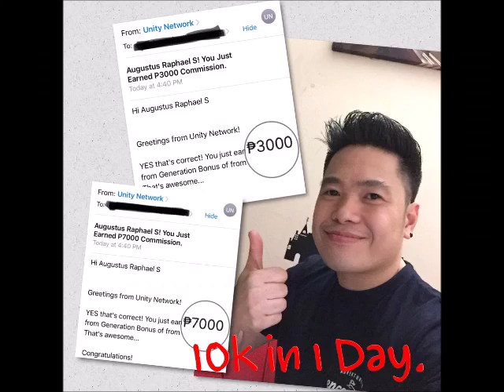Be a part of my team and achieve your Financial Freedom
Click this link to become part of my Team.